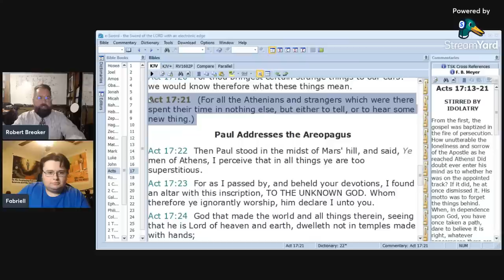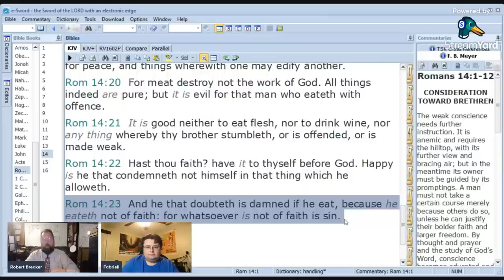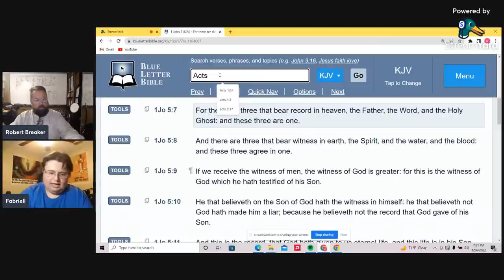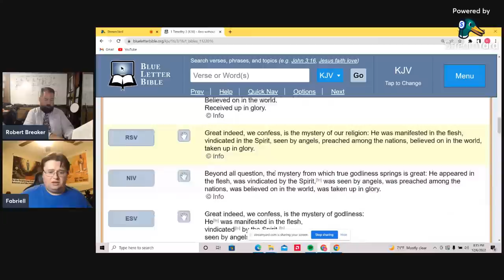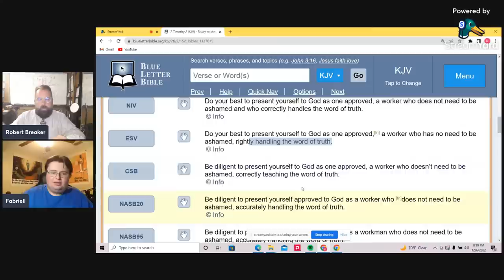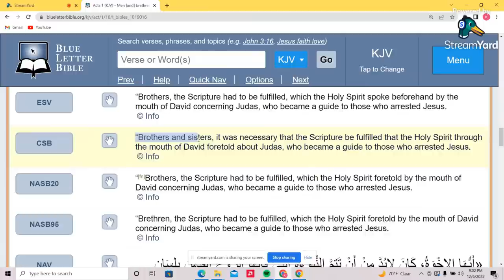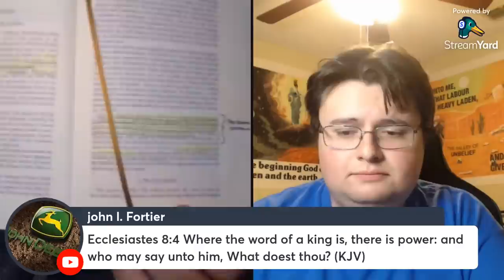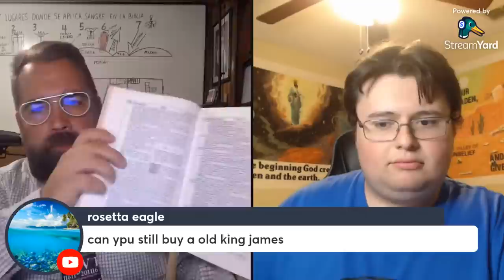The Errors in New Versions of the Bible (Why KJV only)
In this livestream we talk about the new (per)versions of the Bible, and how only the KING JAMES BIBLE is the right one, for all others have errors and mistakes.  This is why we are King James Only!